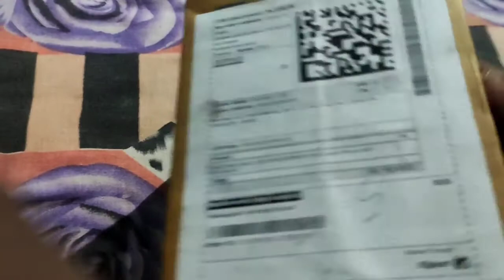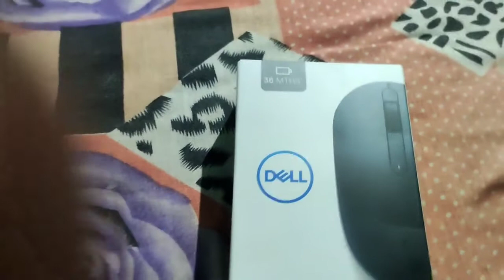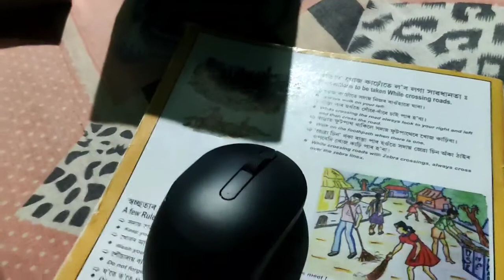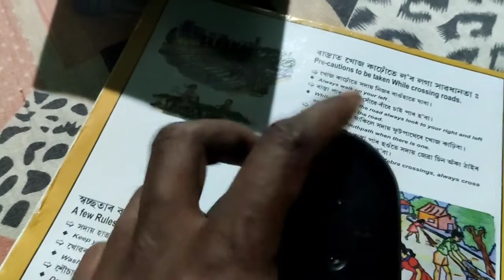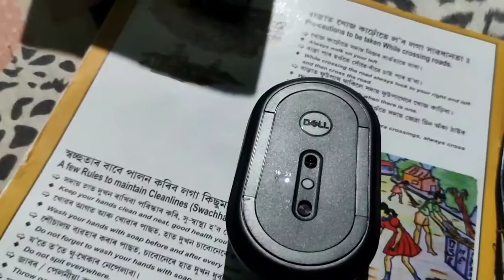BEST Bluetooth MOUSE FOR Gaiming Android and PC 2021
to permitted by copyright statute that might otherwise be infringing
pubg_comedy"video
pubg_tik"tak_funng_moments

Dell  MOBILE WIRELESS MOUSE FOR GAIMING VEST POFAMENSE
CONVENIENT WIRELESS CONNECTIVTY
CONNECT USING 2.4GHz
BLUETOOTH 5.0
36 MONTH BATTERY LIFE
PRECISE TRACKING 1600 DPI
Dell MS3320W Wireless Laser Mouse with Bluetooth.